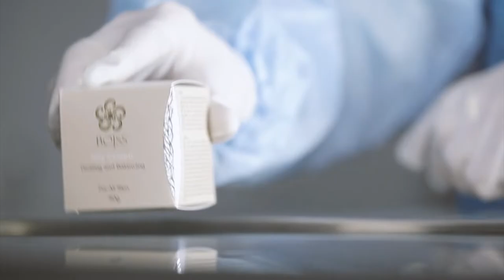Bojss cosmetic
20 жилийн хөдөлмөрийн үр дүн дэлхийд танигдах гоо сайхны Монгол бүтээгдэхүүн “Bojss”